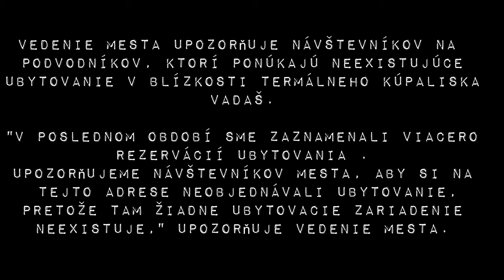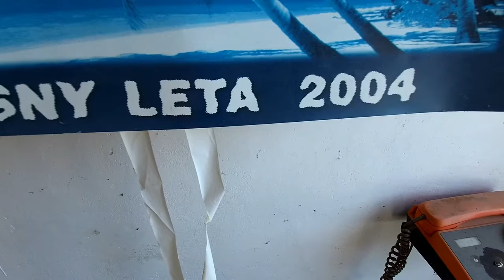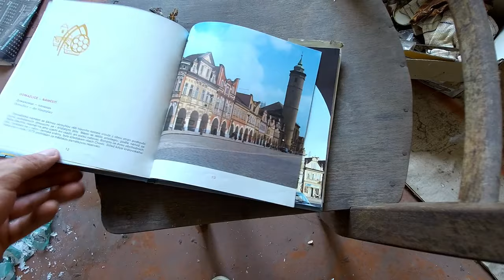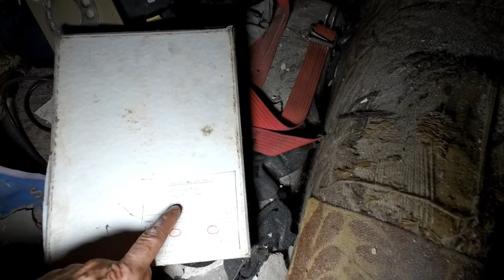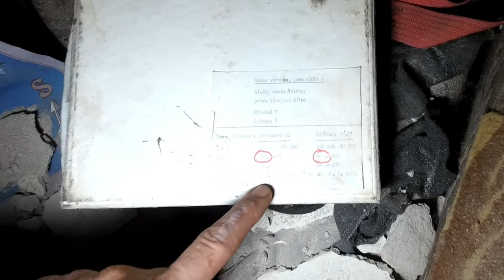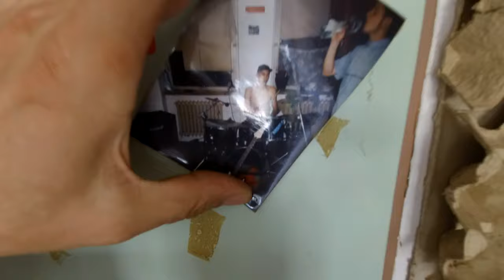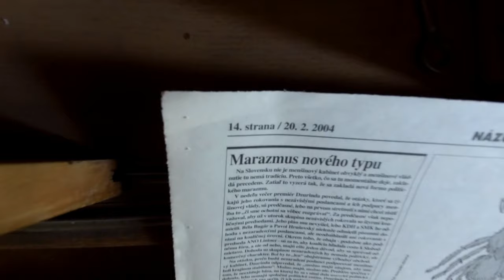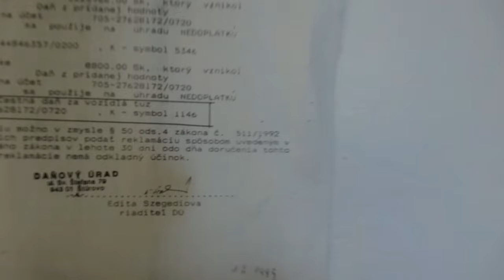Chystáte sa na výlet do Štúrova? Mesto varuje pred podvodníkmi, takto vás oberú o peniaze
Podvodník inkasoval za luxusné ubytovanie neexistujúcich apartmánov v Štúrove - chystáte sa dovolenkovať na Vadaši?
Zákazníci ktorý si zaplatili za pobyt čakal takýto pohľad na vysnívaný apartmán.
GPS na kúpalisko Vadaš 2:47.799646, 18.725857